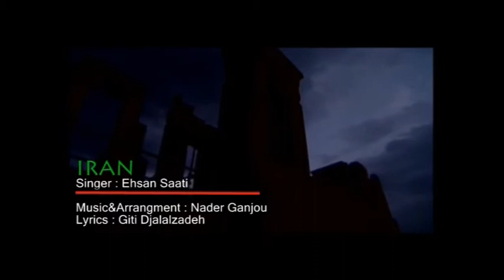Ehsan;Iran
Music&Arrangment : Nader Ganjjou -  Lyrics : Giti Djalalzadeh
prod. Music setare